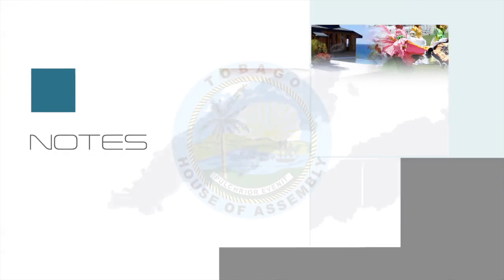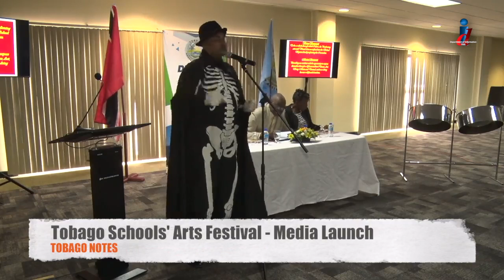TOBAGO NOTES Tobago Schools' Arts Festival Media Launch